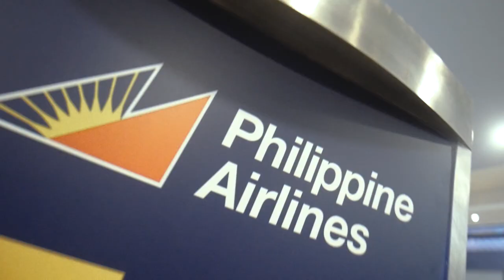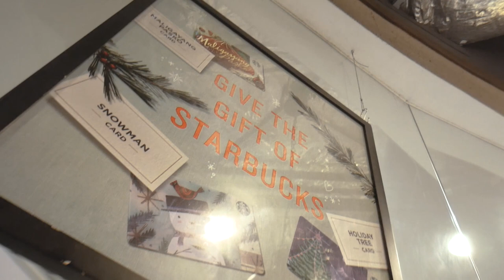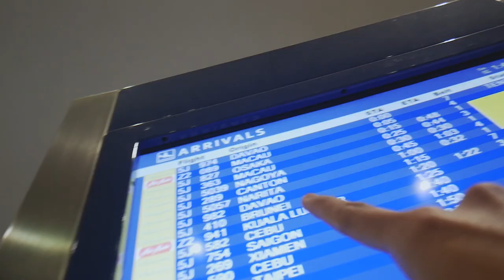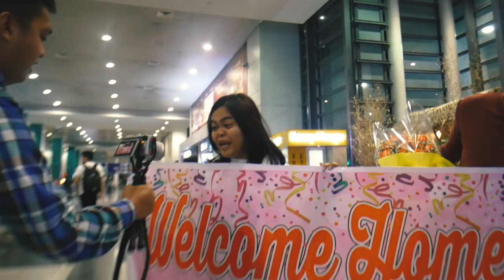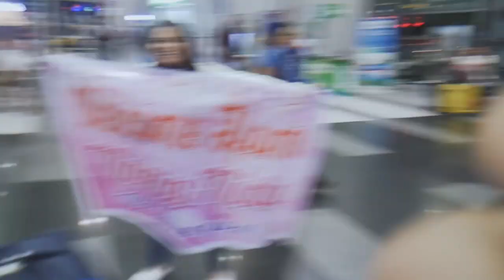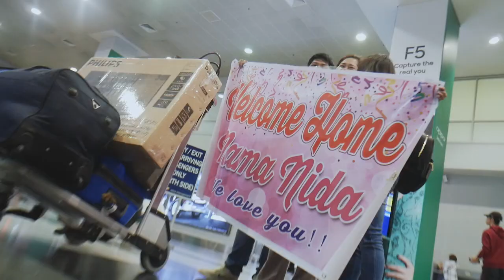CRASHING ALORA'S REUNION! - Story82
Audio by: Johan Lilja (DJ Quads)

It feel so good to reunite with family. Especially when you have gate crasher friends. Hahahahaha!